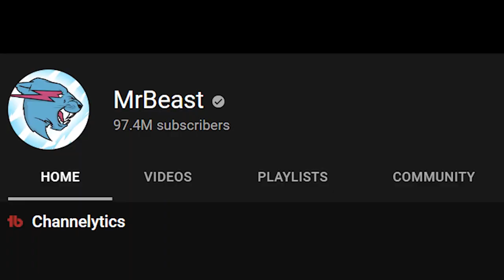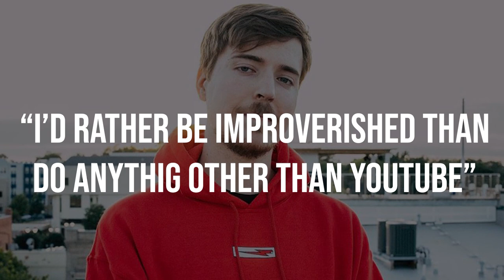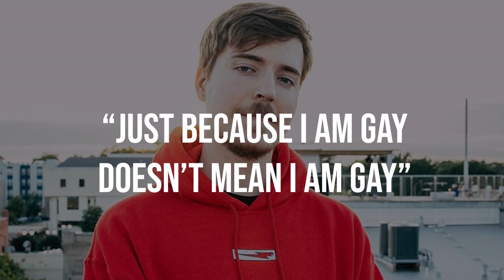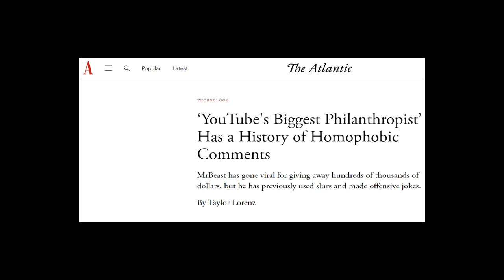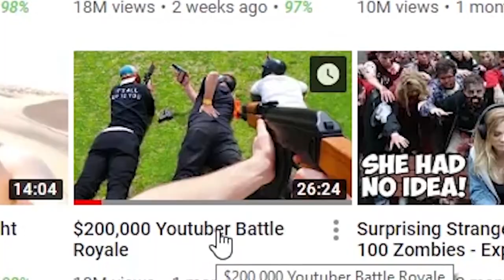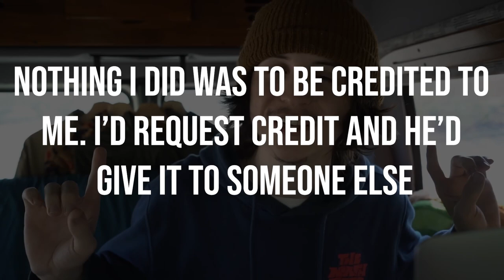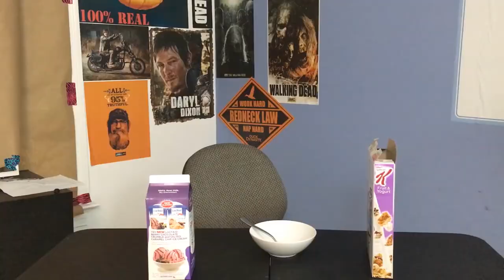The Untold Truth Of MrBeast